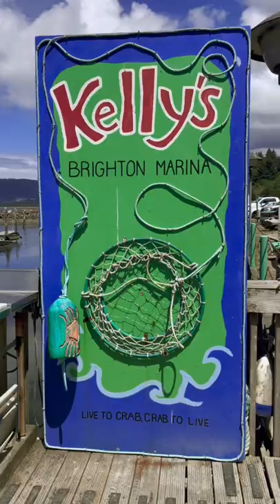Fresh crab at Kelly’s Brighton Marina